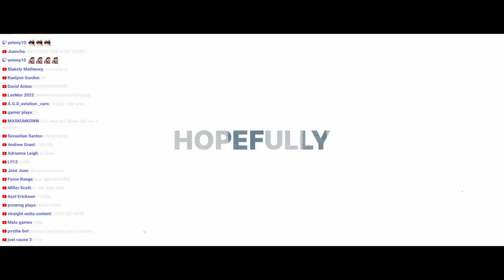GTA 5 RP LIVE (viewer suggestions)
Happy Tuesday- lets do some gta rp.